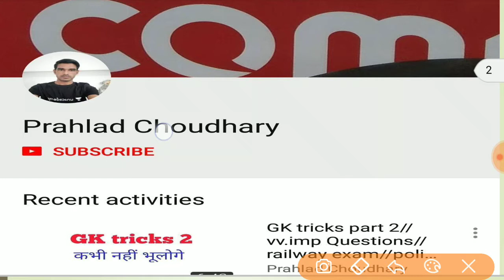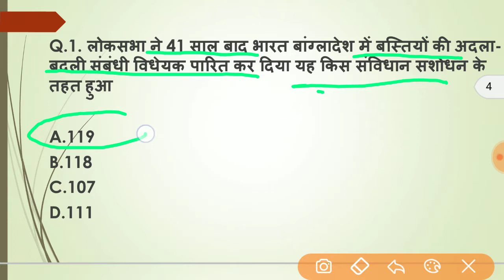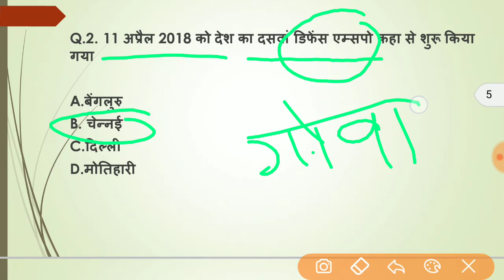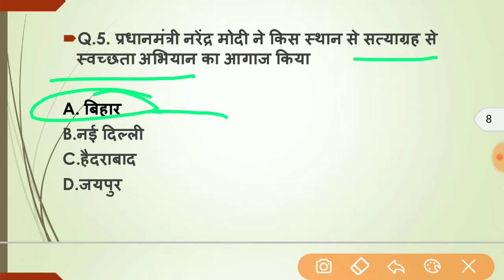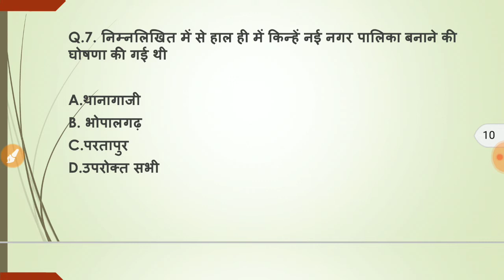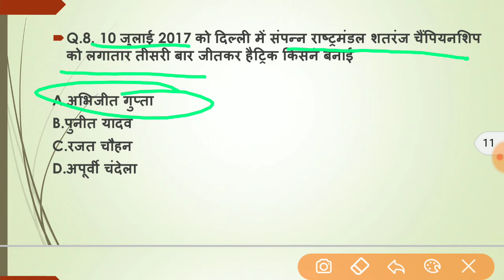current affairs test//daily mock test series//railway exam//जरुर देखे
Mock test series सामान्य ज्ञान टेस्ट सीरीज

Mock test series ,GK test

Daily Current affair Questions series

Current affairs questions daily.

5000 history one liner Questions.
Prahlad Saran:
5000 महत्वपूर्ण प्रश्न उत्तर

Geography one liner Questions
भूगोल से संबंधित 2000 महत्वपूर्ण प्रशन पार्ट 2

Science important questions onr liner
 Thanks

railway exam quiz,
railway exam current affairs,
railway paper,
one liner questions,
important questions,
रेलवे परीक्षा 2018,
एक लाइन महत्वपूर्ण प्रश्न,
महत्वपूर्ण प्रश्नोत्तर,
राजस्थान पुलिस परीक्षा,
 समसामयिकी प्रश्नोत्तरी,
gktrick history,
bhartiya samvidhan gk tricks,
cgl ktrick,
tricksto learn gk,
history trick,
tricky gk,
samvidhan ke bhag trick,
anuched trick in hindi,
gk tricks video,
gk trick history gk,
 tricks in hindi,
youtube ssc gk,
 tricks in hindi,
gk short trick video,
gk tricksin hindi video download,
gk trick in english,
gk trick video download,
railway exam,